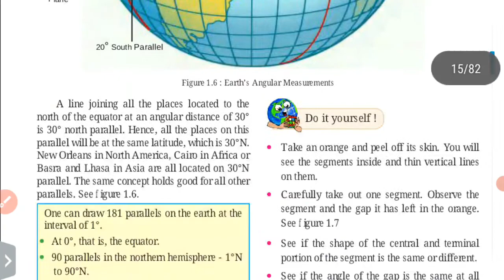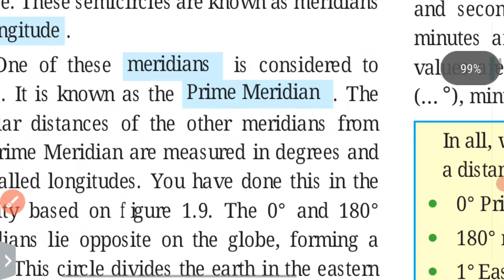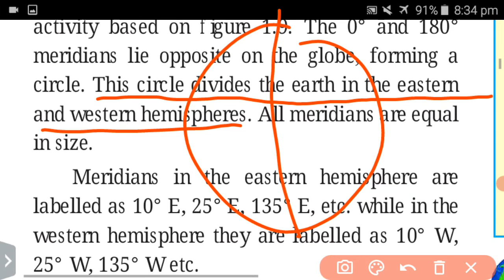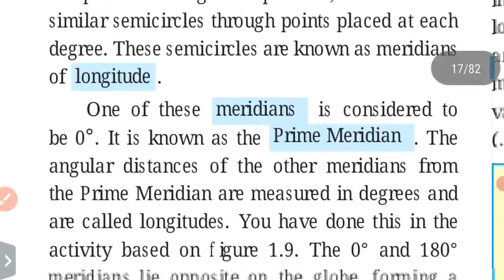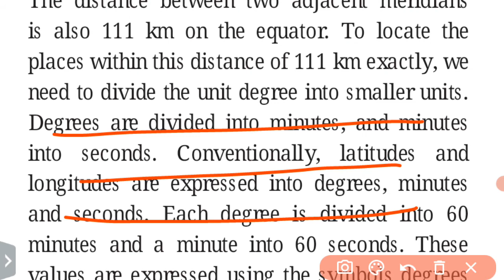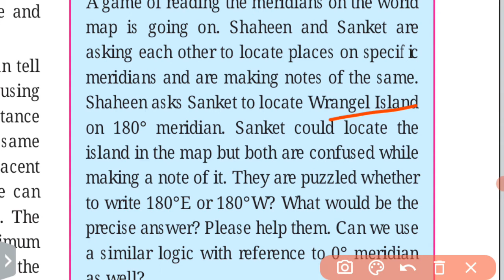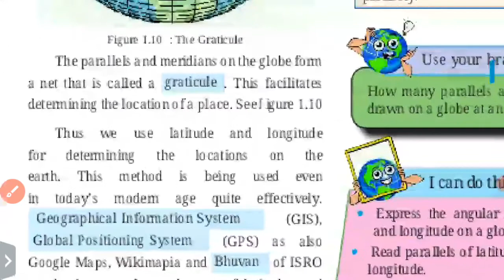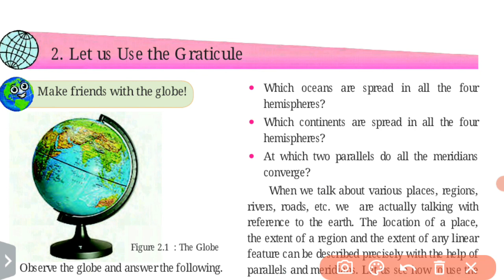Class 6 | geography | lesson 1 | The earth and the graticule (part.3) Mh Board.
Class 6 | geography | lesson 1 | The earth and the graticule (Part-3)